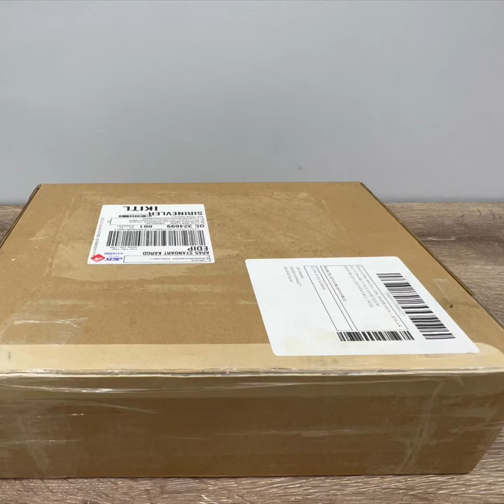Macbook Air M1 unboxing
-Macbook Air M1 Accessories

-Low Cost GPS Drone with 4K Camera (Eachine E520S) - Mavic Mini Clone, Smart FPV Drone FULL REVIEW